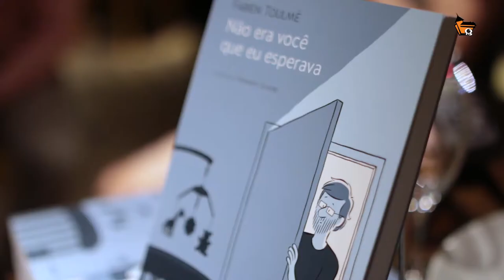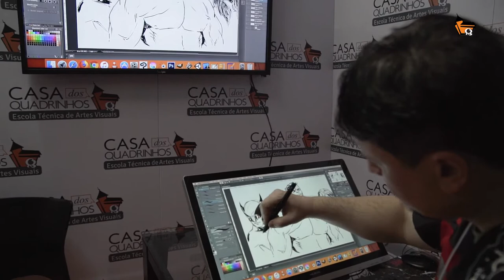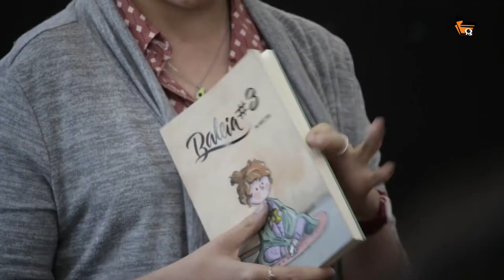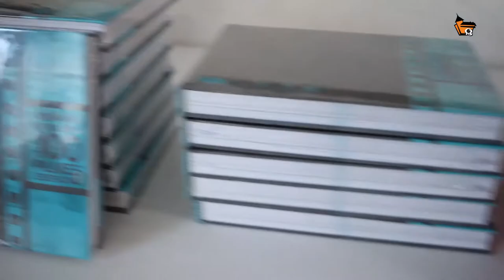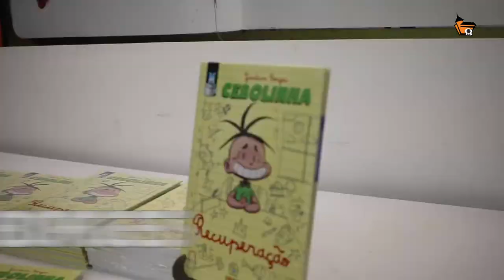Veja um pouco dos mais de 20 eventos de HQ que participamos em 2018!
VEJA UM POUCO DOS MAIS DE 20 EVENTOS QUE PARTICIPAMOS EM 2018:
Dia do Quadrinho
Fabien Toulmé no Brasil - Lançamento com Editora Nemo
Live Nica Harrison
Pré-Estréia Vingadores
Cursos de Outono
FIQ 2018
Vernissage Arte Para Crianças
Estátua Alien de Eddie Vieira
Open Day
Narrativa Visual com Vitor Cafaggi e Rebeca Prado
Mercado Internacional com Fiorito, Pansica e Balbi
Modelagem Digital
Escultura e lançamento Estátua Batman com Eddy Barrows
MAX Minas Audiovisual Expo
Open Night
Pintura Digital (cena com o Felipe Assumpção)
3D e CGI (cena com o Wesley e Raad)
Pré-Estréia Predador
Animathon Cataguases
Dia das Crianças
Lançamento Livro Animação Brasileira
Bate-Papo Rodney Buchemi
Lançamento Recuperação MSP com Gustavo Borges
Pré-Estréia Aquaman
2a. Mini Feira da HQ BH
Mangaká Angelo Levy no Brasil
Venha fazer parte da Casa em 2019!